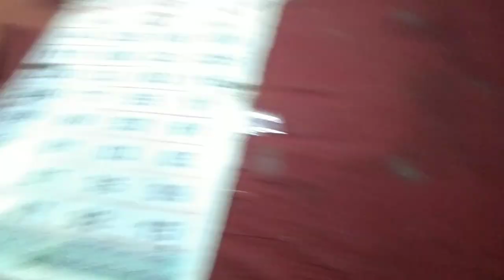আজি নগাঁওৰ ভোগালী মেলা চালো || নগাঁওৰ ভোগালী মেলাত জুনিয়ৰ জুবিনৰ সংগীতানুষ্ঠান || Dipen Bhuyan vlog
Assamese vlog
Dipen bhuyan vlog